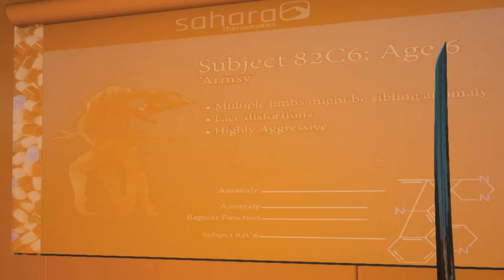RETROUVAILLE AVEC TIMMY - The Forest avec Marcus et Saw6 #08 (Saison 02)